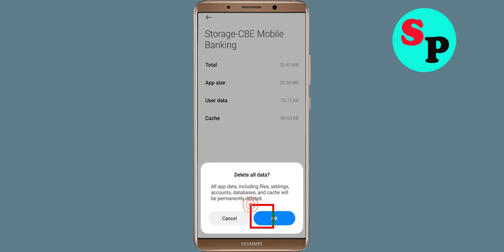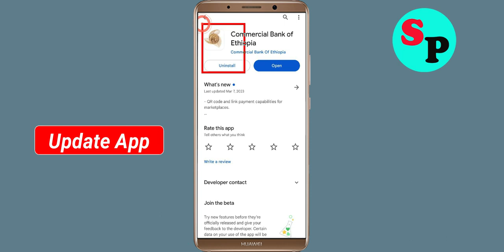Fix Commercial Bank of Ethiopia App Keeps Crashing issue in Android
Fix Commercial Bank of Ethiopia App Keeps Crashing issue in Android - Commercial Bank of Ethiopia App Crash Error

Hello Friends today, In this video section, i will show you how to fix How To Fix Commercial Bank of Ethiopia App Commercial Bank of Ethiopia App, Fix Commercial Bank of Ethiopia App Retry Problem Problem Android & Ios - Commercial Bank of Ethiopia App Crash Issue. If you are facing same problem in your android mobile phone then it will help you to get rid of this problem solved.